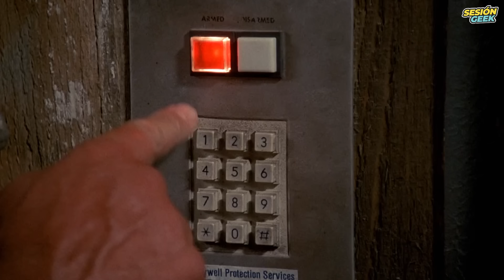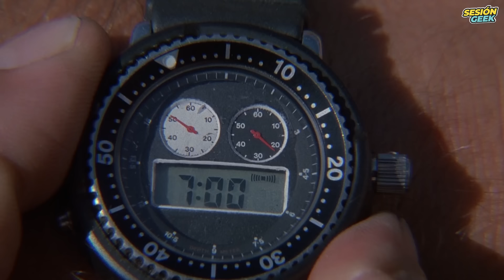35 ERRORES ABSURDOS en COMANDO de los que NO te diste cuenta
Un sinfín de ERRORES ABSURDOS en la película COMANDO (1986) ❌ TODOS los MÁS GRANDES errores de ese clásico.

★ VEN CON NOSOTROS

★ TEMAS DE VÍDEO

▶ Errores que no viste,
▶ Curiosidades,
▶ Errores,
▶ Errores de películas
▶ Errores de Comando

★ CONTENIDO

Comando cuenta la historia de un antiguo miembro de una fuerza especial.

Que después de tener a su hija secuestrada, se embarca en una violenta cacería por su rescate.

El largometraje fue un tremendo éxito, continuando siendo una buena opción en el género de acción.

Y aunque no la hayas visto todavía, seguro que te divertirás conociendo sus errores.

¡Porque algunos de ellos son muy, muy extraños!

Así que hoy conocerás los 35 errores que los fans encontraron en la película Comando.